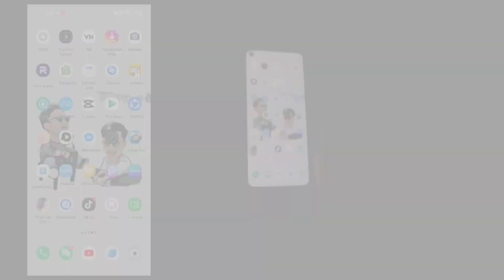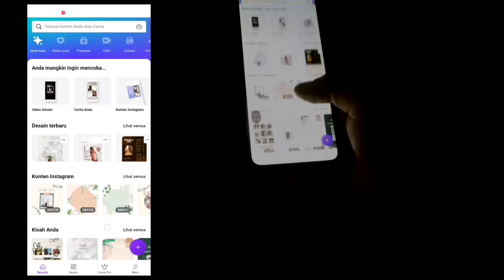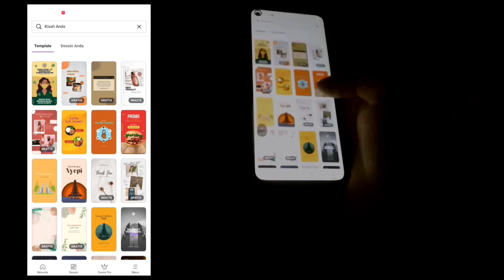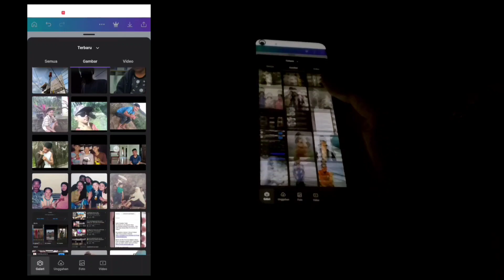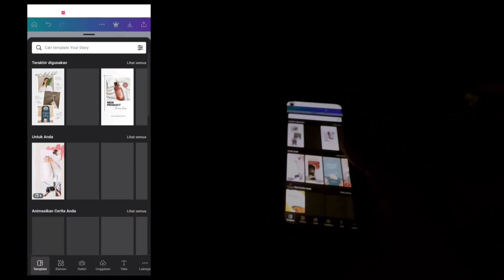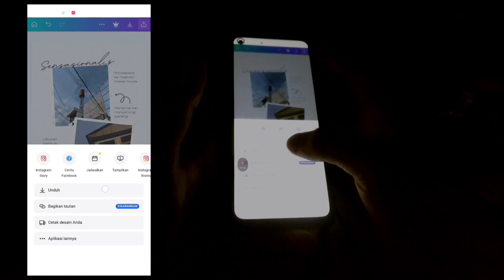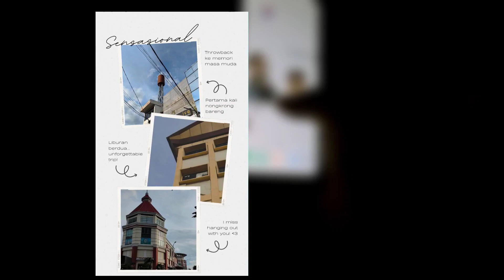Cara membuat story instagram menjadi estetik Canva tutorial | TUTORIAL APK CANVA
Semoga kalian terhibur dengan vidio ini dan semoga kalian semua selalu dalam lindungan Allah SWT,aamiin allohuma aamiin
Shot on           : Mi-Cam
Apk Edit vidio : Capcut